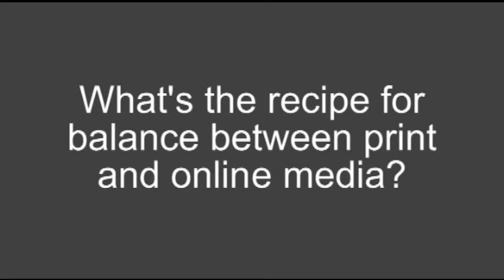INMA Poll: Pauline van Rijckevorsel, Sales manager/Paper View